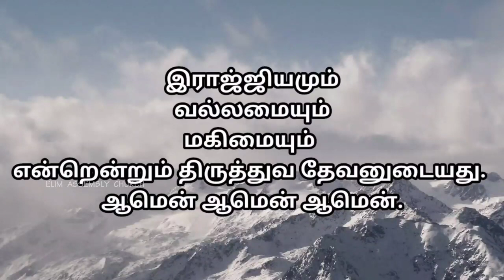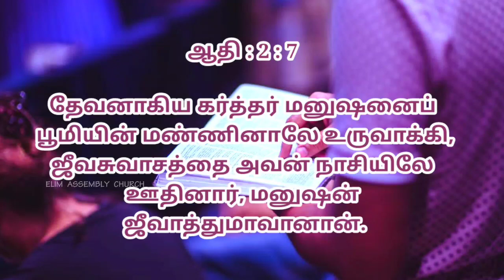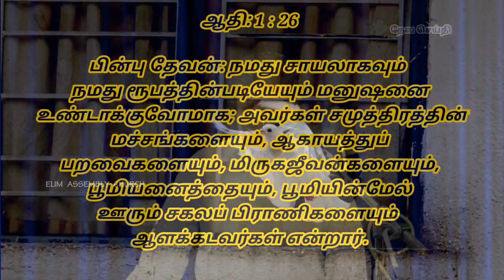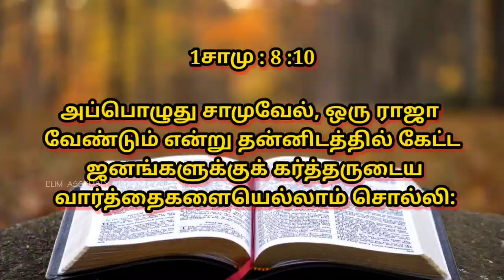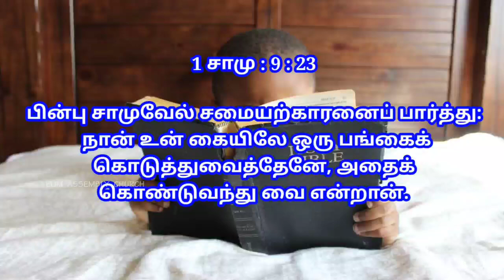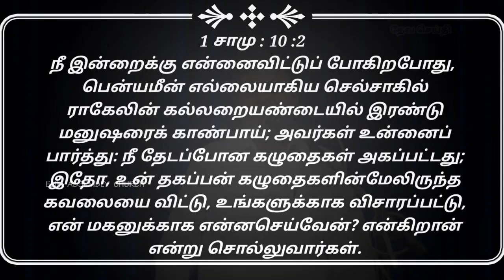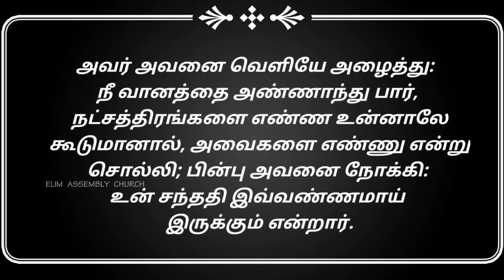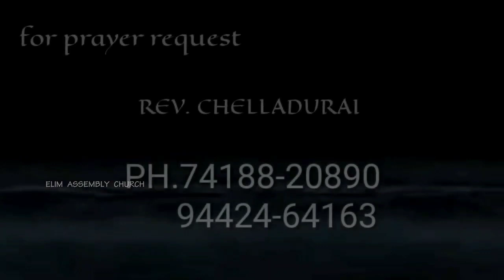13 ஜூன் 2021 ஞாயிறு ஆராதனை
Pray For INDIA🇮🇳
Pray For our Church Believers and all our beloved brothers and sisters all over the world.🧎‍♂️

நம் 🇮🇳தேசத்திற்காக ஜெபிப்போம்
நம் சபை விசுவாசிகள் மற்றும்  அனைத்து நாட்டு மக்களுக்காக  ஜெபிப்போம்.🧎‍♂️

ஆண்டவர் உங்களை ஆசீர்வதிப்பாராக🙏